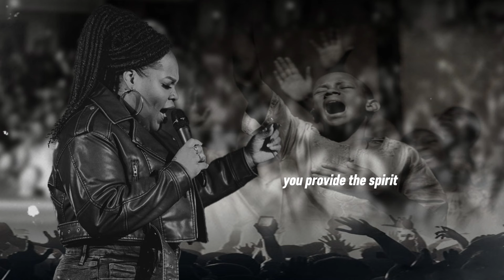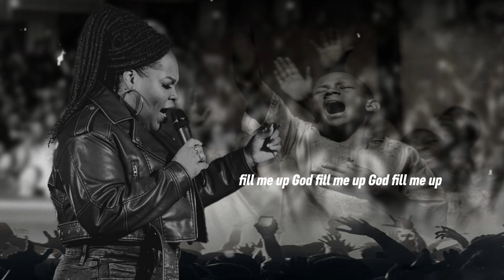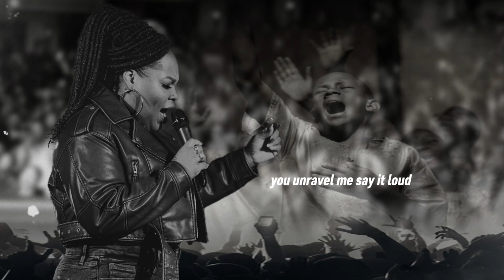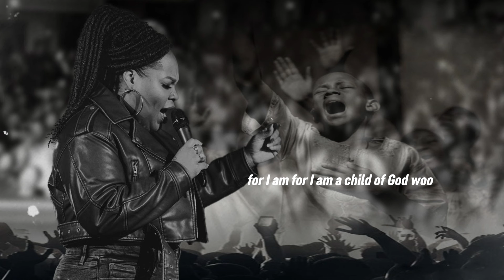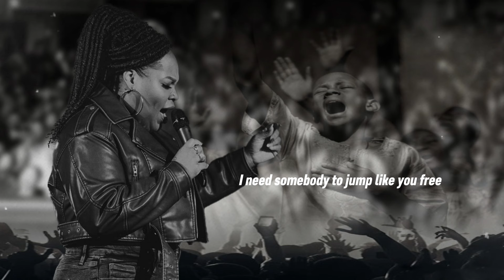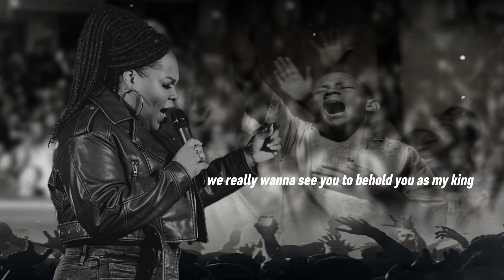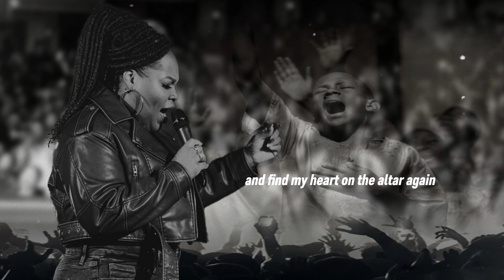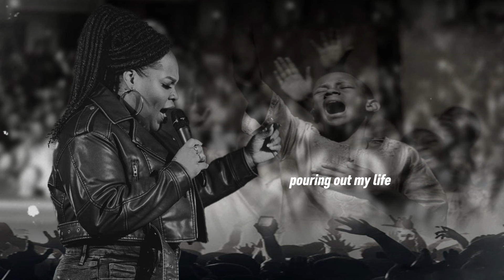Tasha Cobbs Leonard Sing Fill Me Up, You Know My Name, No Longer Slaves ( With Lyrics )